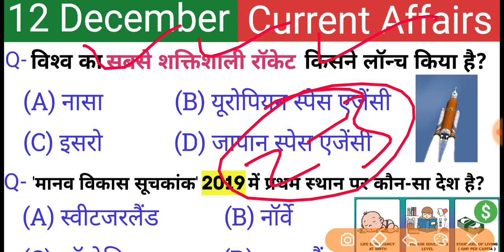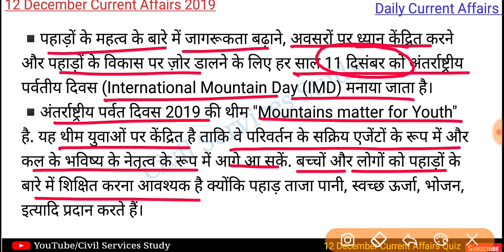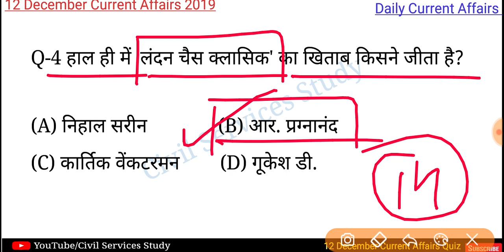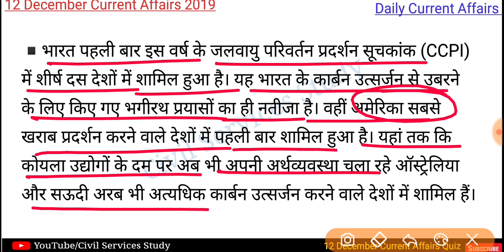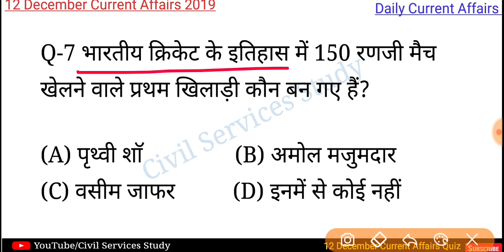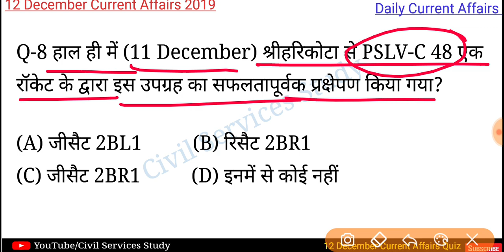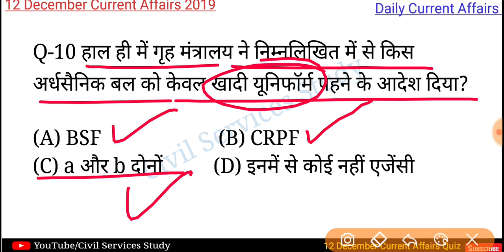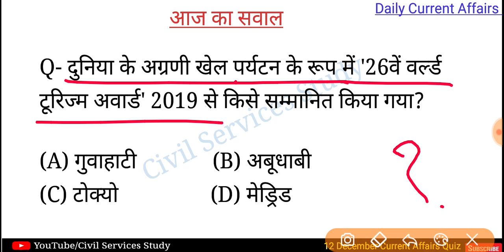12 December Current Affairs 2019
इलाहाबाद HighCourt RO Test Series 2019